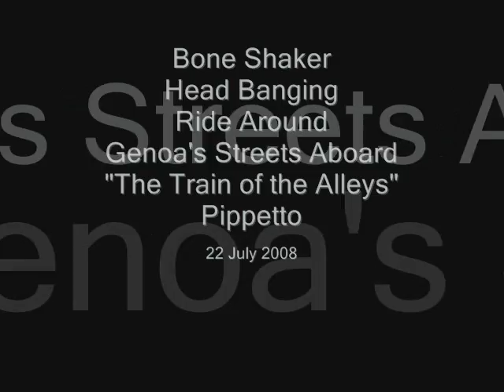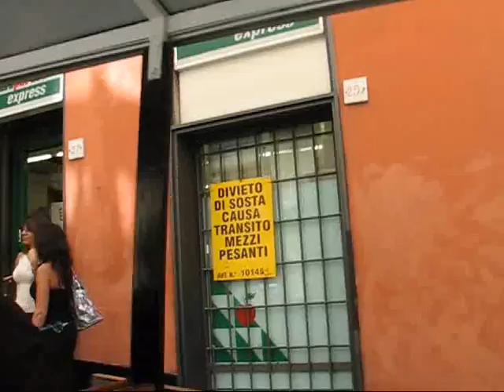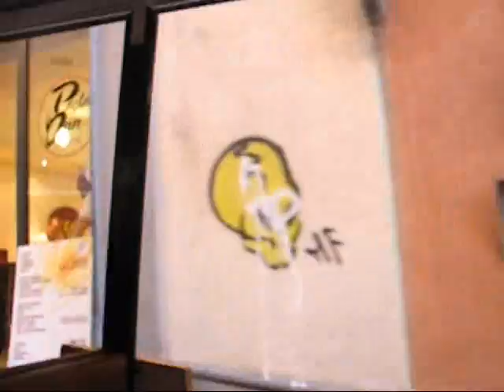Bone Rattling Pippetto 'Train' ride around Genoa 22 July 2008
Bone Shaker, Head Banging, Ride around Genoa aboard Pippetto - "The Train of the Alleys" 22 July 2008
This is how not to take a video & how not to sling it together.